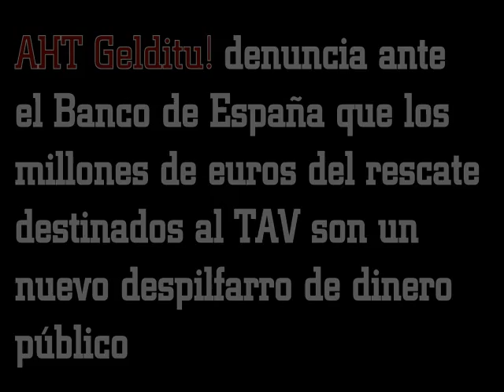AHT Gelditu! contra la hipoteca del TAV